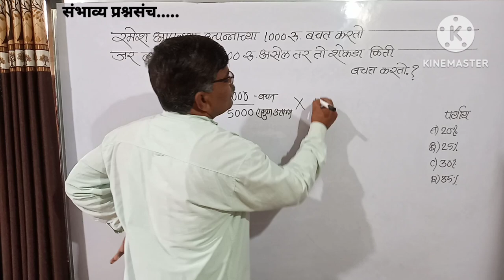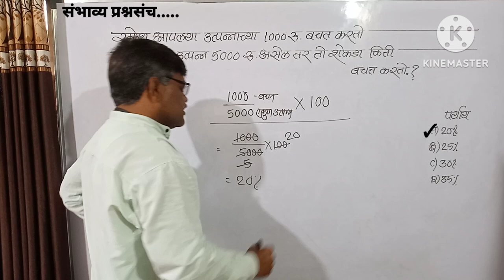रमेश आपुल्या उत्पन्नाच्या 1000रू.बचत करतो त्याचे उत्पन्न 5000रू.असेल तर तो शेकडा किती बचत करतो?